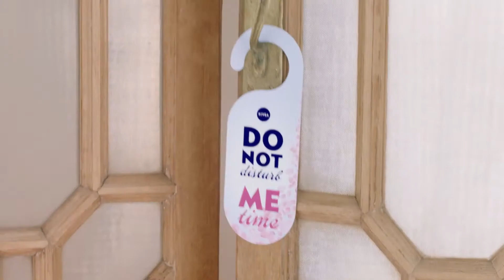Nivea II -2017